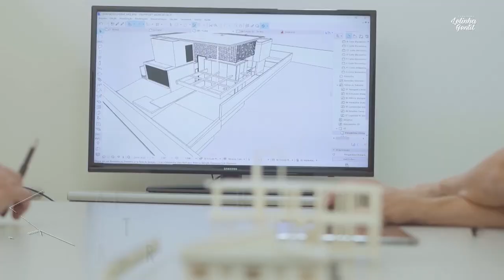Magia da obra, uma grande novidade que estará na sua tela! | Lelinha Gentil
🏡💫Magia da obra, uma grande novidade que estará na sua tela!

Magia da obra é um reality que mostra tudo sobre a casa dos sonhos, desde a procura de um terreno a construção de uma casa. 🌟 Uma experiência composta por engenheiros, arquitetos e muita gente envolvida! Você vai acompanhar o passo a passo da construção da casa dos sonhos de um casal.  Não é magia, é tecnologia! ✨